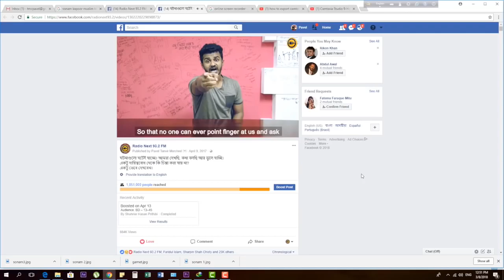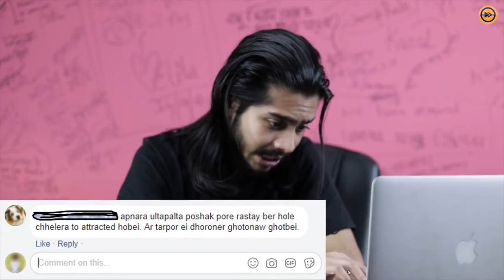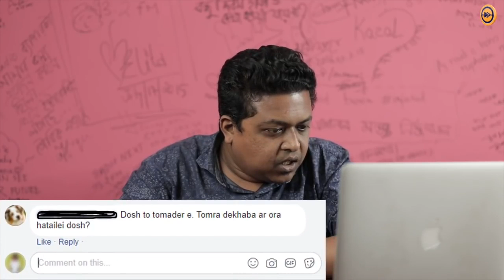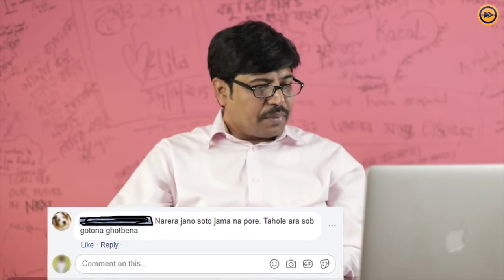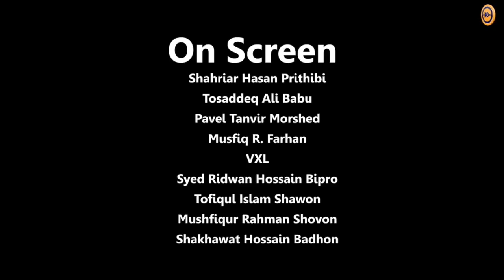Sexual_harassment_is_woman's_fault_|_Women's_Day_Video_|_Radio_Next_|_Nexters